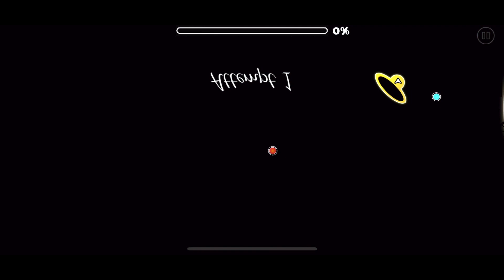Chapel by Toughfey 100% - Geometry Dash (Demon) (#1460)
Demon: Chapel
Creator: Toughfey
Attempts: 38
Hardest Part: